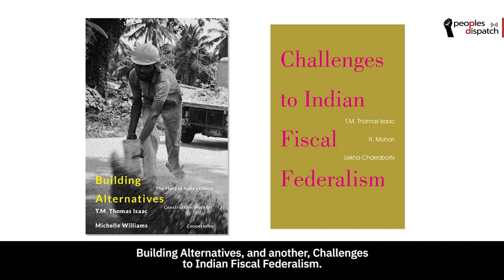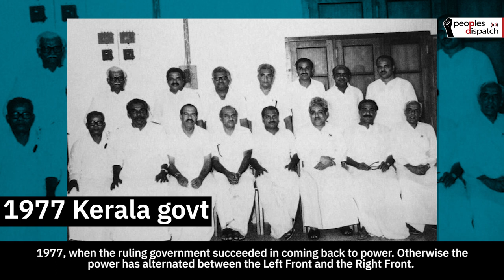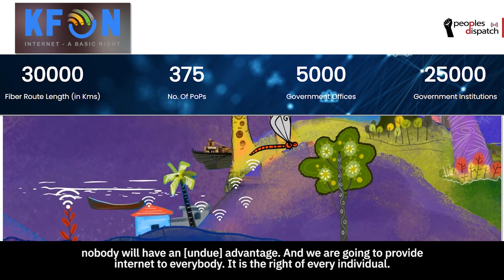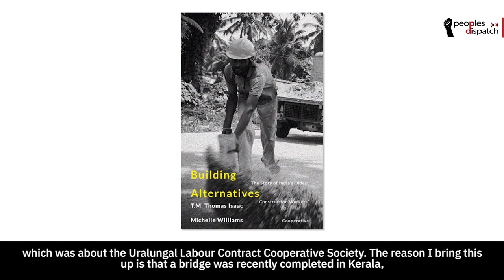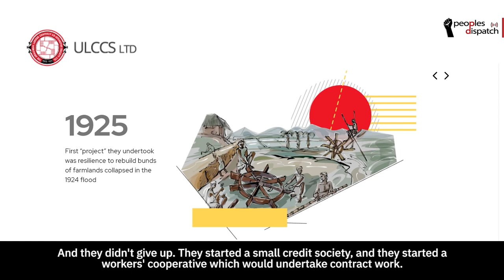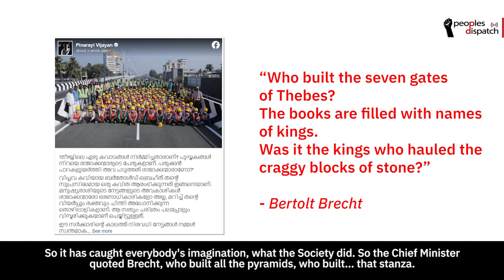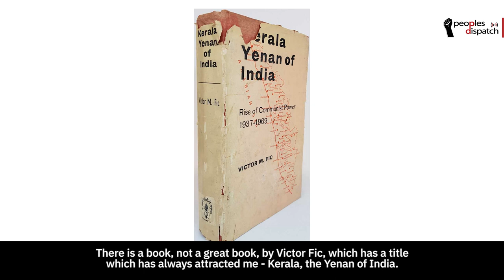Kerala polls: Left triumph will help transform the very base of the economy, says Thomas Isaac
Vijay Prashad spoke to Kerala's Finance Minister Thomas Isaac about the upcoming legislative elections in Kerala elections.  They talk about how the Left Democratic Front is set to break the anti-incumbency history in Kerala, and what this would mean for the people and the opposition.